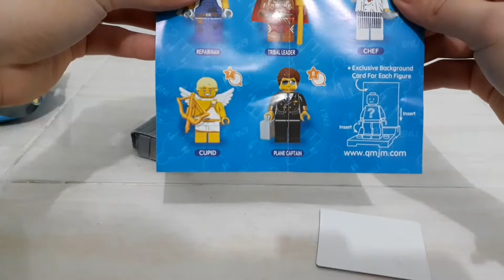Unboxing Snack Berhadiah (Boncha & Chococup)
Hai teman-teman 😀

Apa kabar? Semoga kalian semua dalam keadaan baik.

Kalau teman - teman ada pertanyaan silahkan tulis dikolom komentar.

Xoxo 🤗
Clara

Video ini direkam menggunakan smartphone Samsung Galaxy J7 Prime dan diedit menggunakan aplikasi InShot.